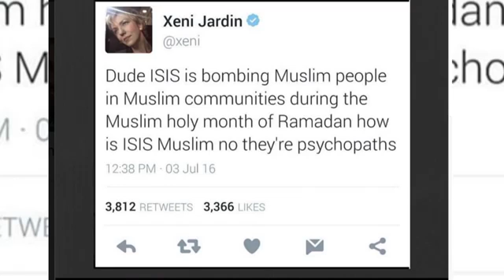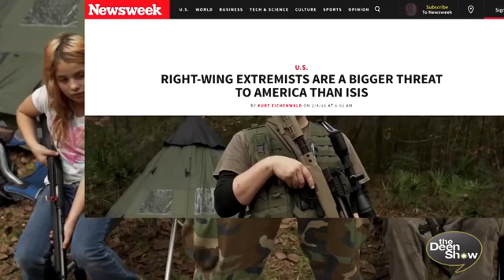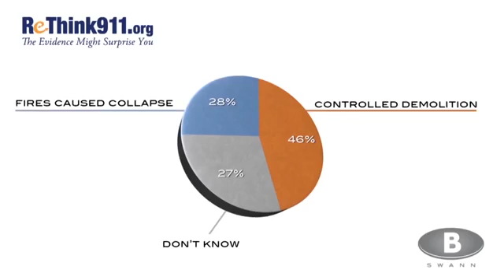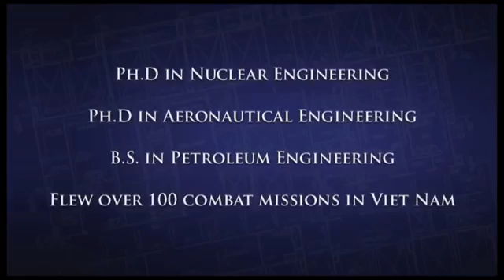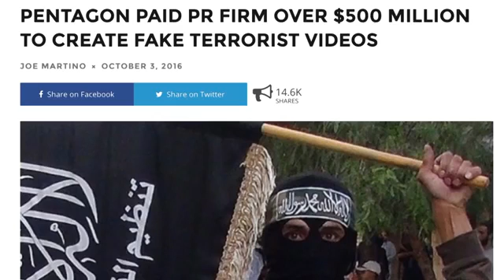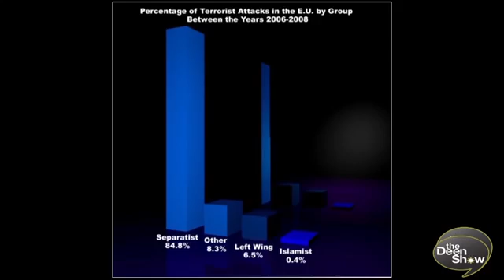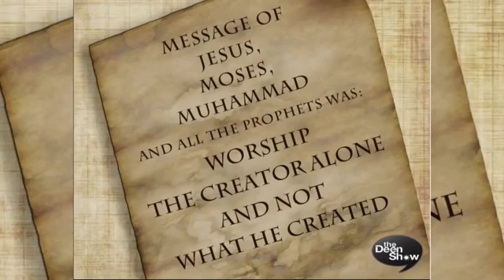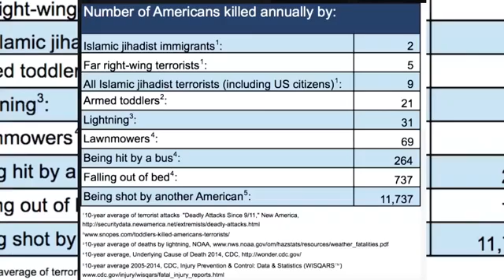The real terrorists in the United States - "Muslim view" #135